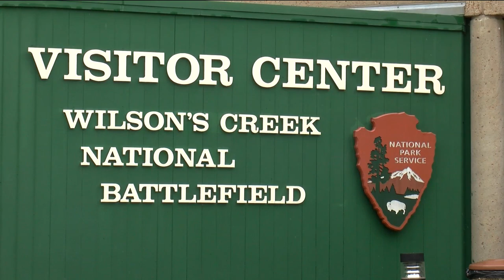Wilson's Creek National Battlefield celebrates a century of preservation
REPUBLIC, Mo. -- Over a century of preserving our nation's natural, historical and cultural heritage was celebrated at Wilson's Creek on Aug. 25.

The park welcomed the public in to celebrate by waiving entrance fees for the day.